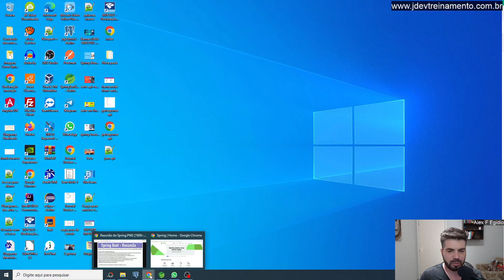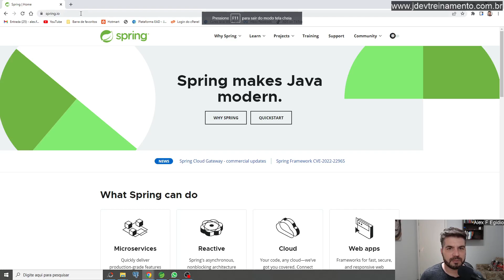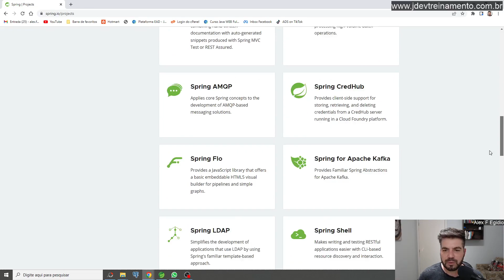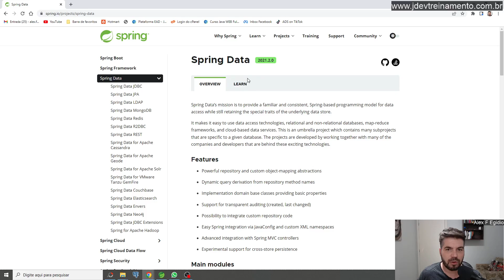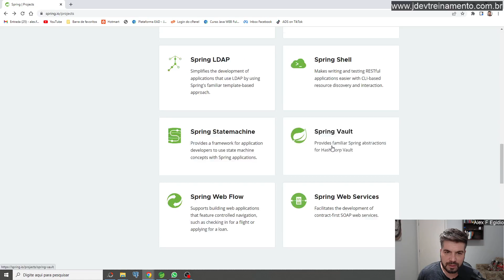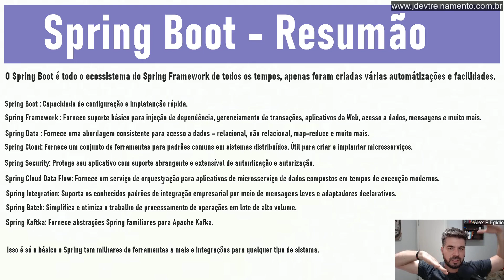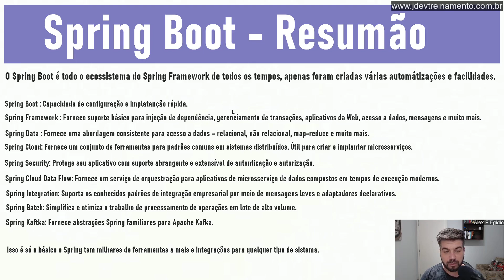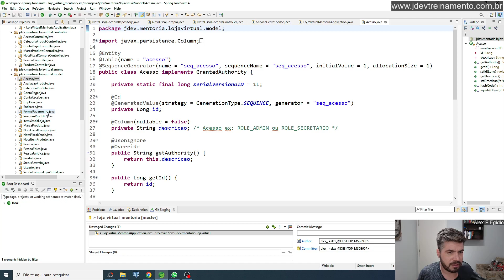Spring Boot e os 9 projetos mais importantes desse ecossistema em Java